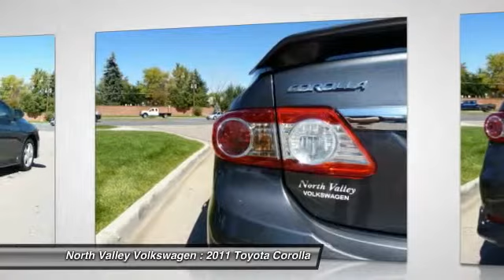2011 Toyota Corolla Thorton CO 1831D-1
1-Owner CarFax w/reocrds, If you've been waiting for just the right 4DR SDN MT, then stop your search right here. This is a great Sedan that is guaranteed to keep on chugging along for years and years. You will not be disappointed when you see this Sedan*** CARFAX 1 owner and buyback guarantee!! New Inventory! Need gas? I don't think so. At least not very much! 35 MPG Hwy. All the right ingredients!!! Safety Features Include: ABS, Traction control, Curtain airbags, Passenger Airbag, Front fog/driving lights...Oh, and did you notice that it's generously equipped with: Power locks, Power windows, Manual Transmission, Air conditioning, Cruise control...